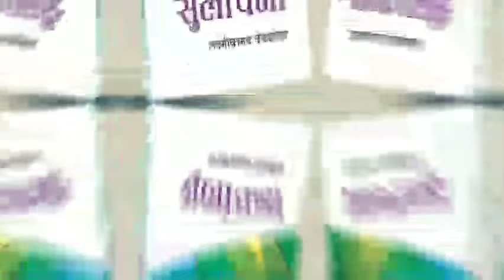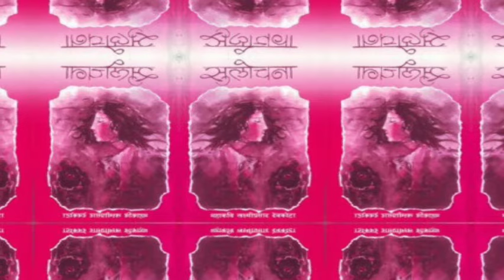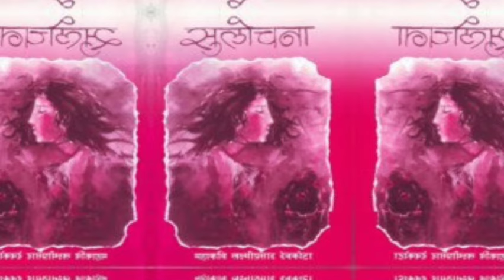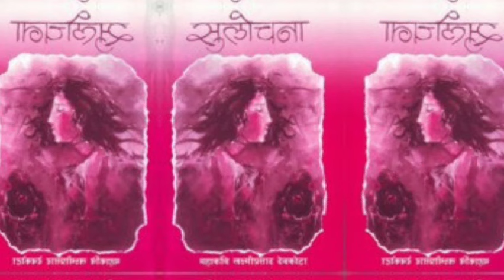महाकवि लक्ष्मीप्रसादको 'सुलोचना' महाकाव्य को बिषयवस्तु ,व्याख्यान र कथावस्तु{१९६६}\२०८०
नेपाली साहित्य का कविहरू र तिनीहरूका जन्मदिन/जन्ममितिभाषा
nepali sahitya ka rahu ka janmnepali sahitya ka rahu ka janm
nepali sahitya ka rahu raj unka lekh
nepali pramod kharel new song
nepali pramod kharel ka adhunik video
nepali pramod kharel ka adhunik geet
new nepali pramod kharel ka adhunik geet
nepal ka adhunik video
nepal ka adhunik itihas in nepali
nepal ko aadhunik shiksha ka itihaas
nepal ko aadhunik sahitya ka itihas
nepal ka aadhunik itihas loksewa
nepali sahitya ka itihas class 12
nepali sahitya ka itihas class 12nepal ka aadhunik itihas loksewanepal ko aadhunik sahitya ka itihasnepal ka adhunik videonepal ka adhunik itihas in nepalinepal ko aadhunik shiksha ka itihaasnepali pramod kharel ka adhunik videonepali pramod kharel ka adhunik geetnew nepali pramod kharel ka adhunik geetnepali sahitya ka rahu ka janmnepali sahitya ka rahu raj unka lekhnepali pramod kharel new song_भाषा बिज्ञानका परिचय
-भाषा विज्ञान र भाषाका अर्थ,परिभाषा
-एकांकिका महत्वपूर्ण प्रश्नोत्तर
-नेपाली साहित्य
-हिन्दी साहित्य B.Ed second year ka Bhasha Vigyan ka important question#भाषा
_भाषा बिज्ञानका परिचय
-एकांकिका महत्वपूर्ण प्रश्नोत्तर
-नेपाली साहित्य
-हिन्दी साहित्य
-भाषाका बिशेषता
-भाषिक भेदका कारण
-भाषिक भेद
-भाषा बिज्ञानका श्रेष्ठ
-नेपाली शर्माता विस्तार का लागि भाएका प्रयासहरू
-हलन्त बहिष्कार आन्दोलन (१९६५)
-झरोंवादी आन्दोलन (२०१३)
B.Ed second year ka Bhasha Vigyan ka important question#भाषा
_भाषा बिज्ञानका परिचय